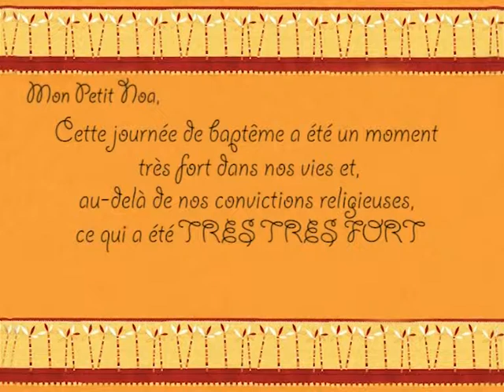Baptême de Noa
Film réalisé à partir des photos numériques de la famille du petit Noa. D'après la description de cette journée par la Maman, Vidéo16 a fait « parler » le petit garçon qui raconte son baptême. L'habillage graphique est inspiré par le faire-part du baptême. La musique fournie par les parents est celle du chanteur préféré de Noa.